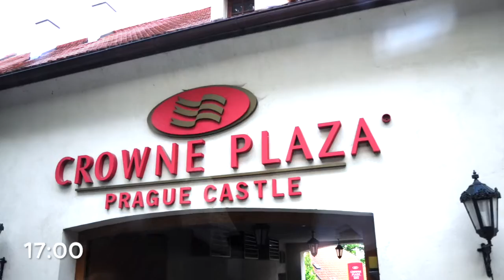2011奧捷 #4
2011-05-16 第五天: 瑪麗安斯基 ⇒ 卡羅維瓦利 ⇒ 布拉格